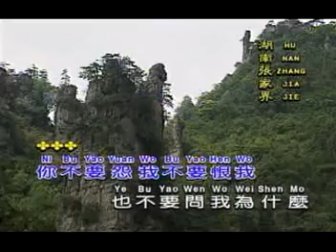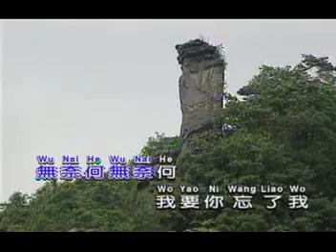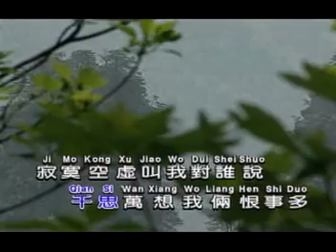龍聖 - 国语怀念金曲（一）【我要你忘了我】